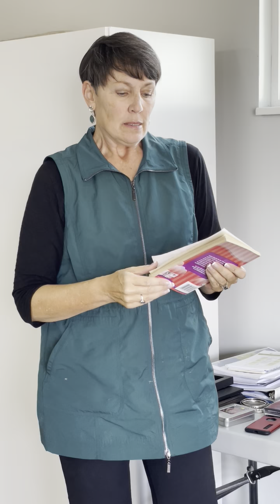Marla's CLUTTER Stories...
Have fun listening to Marla share the stories of the STUFF she found in our 30 Day Clutter Clear-out. You might be surprised. You can get support with your own clutter